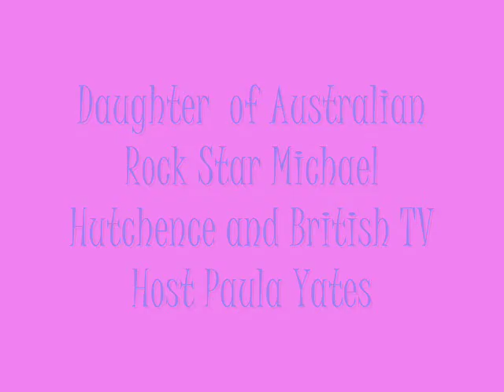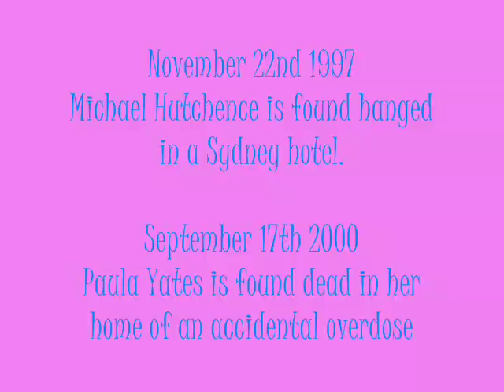Tiger Lily Hutchence Geldof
Heavenly Hiraani Tiger Lily Hutchence Geldof is the beautiful daughter and only child of the late Michael Hutchence and the late Paula Yates.
She has been raised by Bob Geldof and his family since the age of 4 and he has adopted her as his own.

May she continue to grow in joy and happiness and her wonderfully talented and beautiful parents rest in peace together.

Just a video to show how special she is and that many people around the world care about her.

UPDATE - Changed the title of the video to Tiger Lily Hutchence Geldof as that is her legal name now. Unfortunately the video will remain as just Hutchence.
I don't understand why anyone would be upset about this either. Her aunty Tina revealed that it was Tiger's wish to be a Geldof. Any adopted child would want to feel they belong to their family, so why can't Tiger? She's still a Hutchence but she's also a Geldof.

Please think about your comments, and remember that for most of her life Bob, Jeanne, Fifi, Peaches and Pixie have been there for her. They're her family.

Note - None of these are private pictures of her. All pictures are from events or sold to magazines by her own family or friends of her parents.

All copyrights to They'll Never Know by Ross Copperman